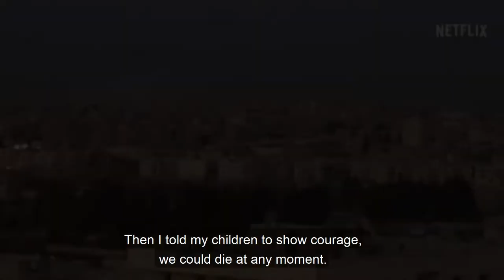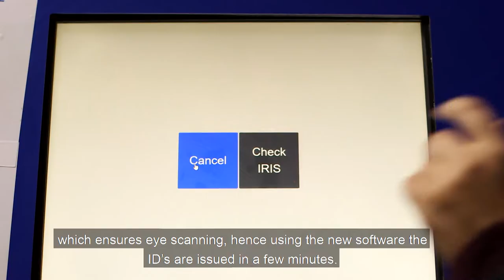Jordan _ TV Imedi Report